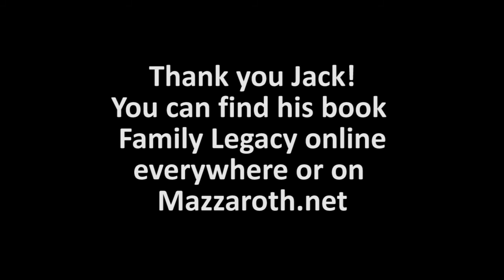EP20 Interview with Jack O'Halloran from Superman movie about career and mob JFK connection. Part 4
Jack O’Halloran is an actor, producer, writer, professional boxer who gives a four-part candid interview on his life, movies, and his book Family Legacy.  Jack gives great detail on growing up around the mob and what happened during the JFK assassination from that vantage point.  He also expounds about his movies and working with many famous people in Hollywood as well as the late Richard Donner and the Superman movies.

His book Family Legacy and involvement with Mike Sims' Vickie TV/Movie pitch project can be found